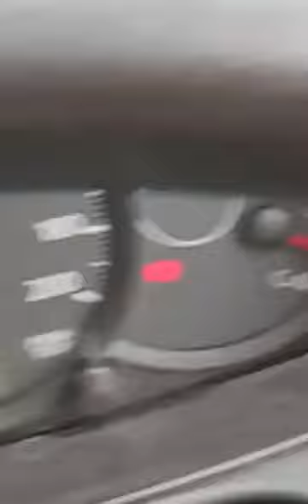การเดินทางไปทำงานครับ🙏